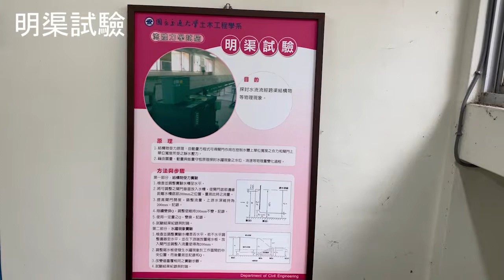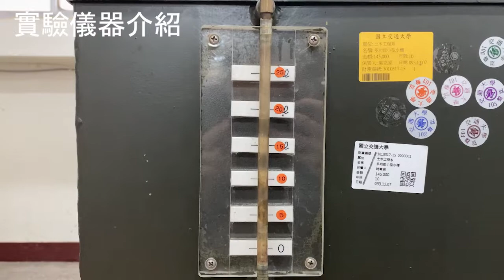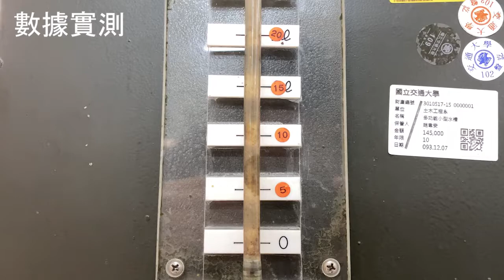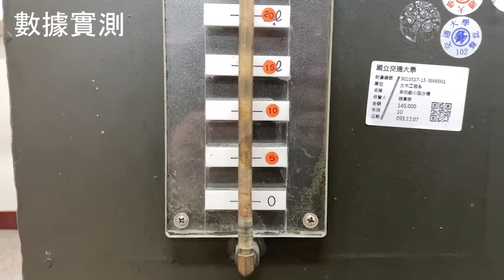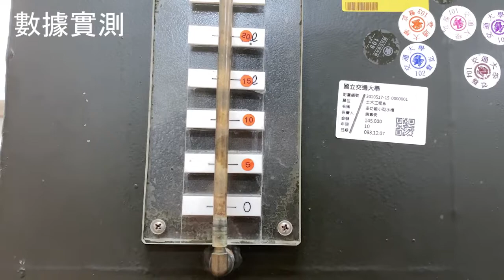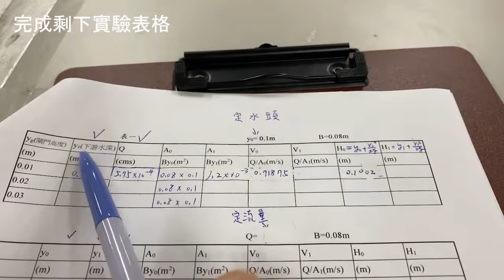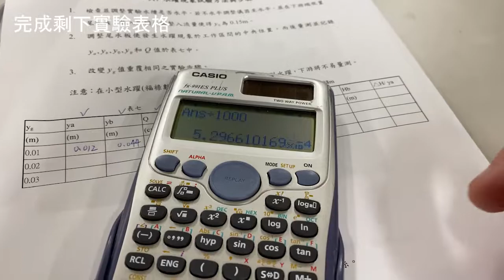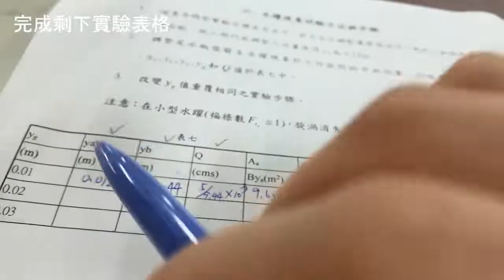09明渠試驗影片